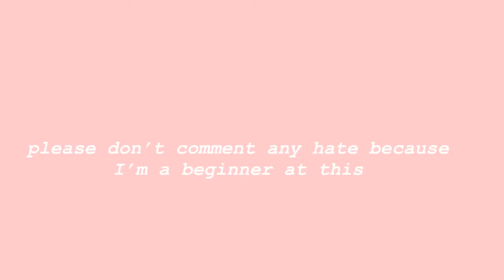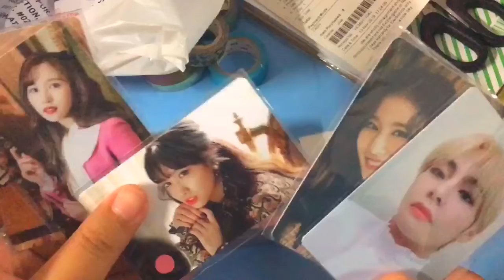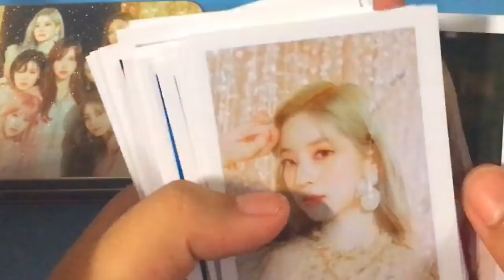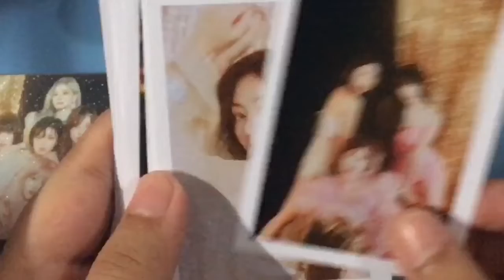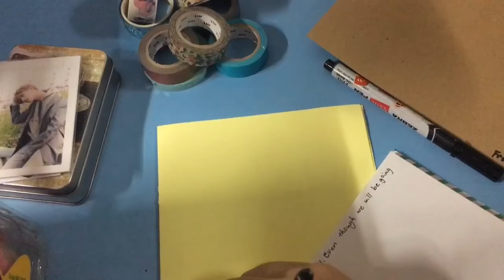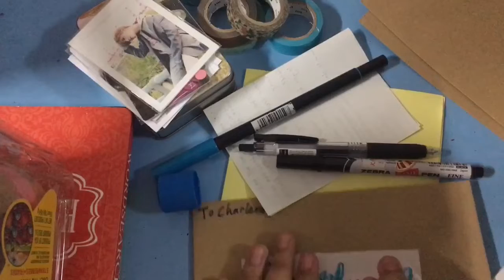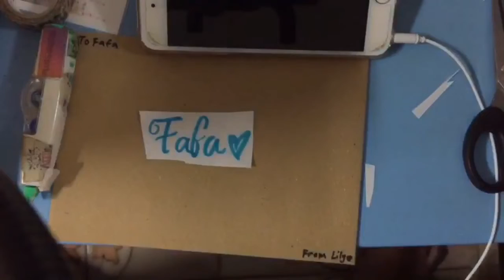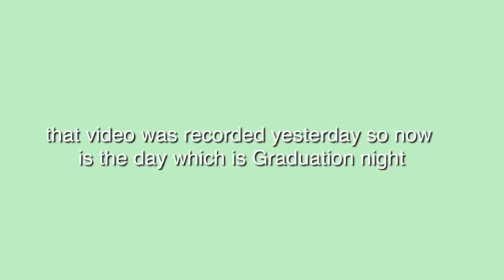Make Presents/Penpal With Me!